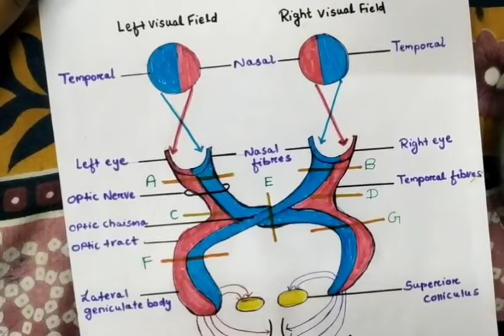Visual Pathway | Anopia & Hemianopia | Entry No. 12 (10k Special Competition)